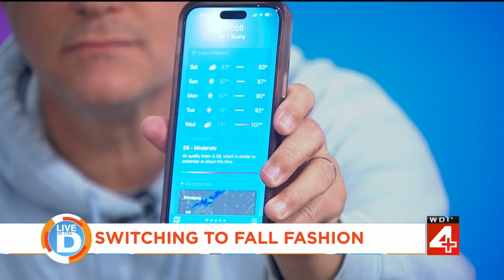Live In The D: What's the Buzz - Summer Ending